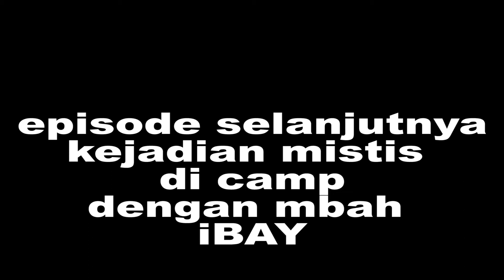bike camp slic national park bogor, tempat ngecamp di taman nasional halimun salak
bike camping slic national park halimun salak bogor
slic bike camp bahagia adalah kegiatan rutin menyatu dengan alam, yang diaadakan hampir di setiap bulan, kegiatan yang kita beri nama menyatu dengan alam ini bebas di ikuti dari pesepeda dan kami sudah sering melakukan kolaborasi dengan komunitas lain